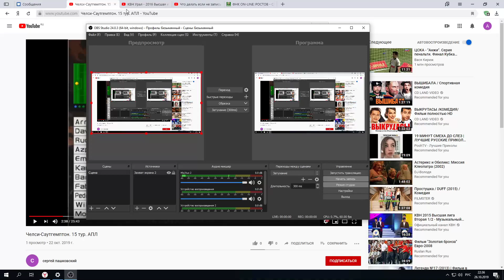Челси - Саутгемптон | EPL | PES5 WE9:LE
Комментатор: Андрей Антонюк